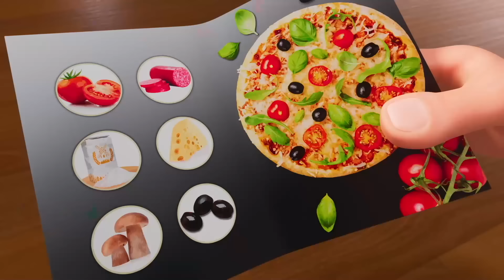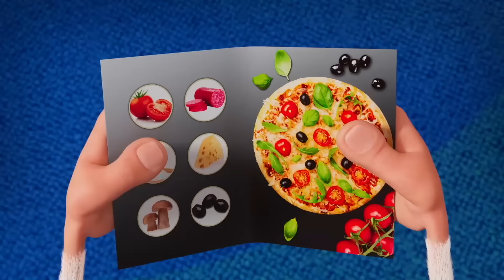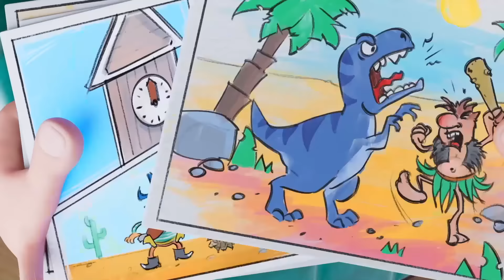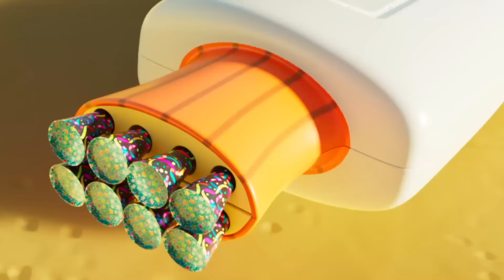Booba 😵 Der Kinderbetreuer 🤱🍼 Zusammenstellung von Episoden ⭐ - Cartoons für Kinder - BOOBA ToonsTV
Booba - Der Kinderbetreuer - Zusammenstellung von Episoden - BOOBA ToonsTV 🤱🍼

💬 Niemand weiß, woher er kam, aber er hat offensichtlich die letzten 100 Jahre des menschlichen Fortschritts verpasst und erkundet moderne Orte mit grenzenloser Energie und Begeisterung. Seine unbeholfenen Bewegungen, kombiniert mit dem starken Wunsch, mehr über die Welt um ihn herum zu erfahren, haben oft urkomische Ergebnisse! Dies befriedigt Boobas Neugier jedoch nicht, sodass seine Abenteuer in der kommenden Serie fortgesetzt werden.